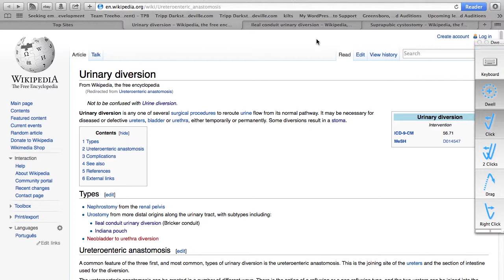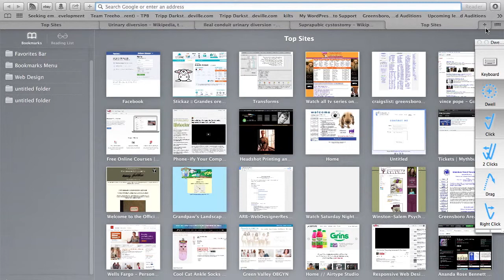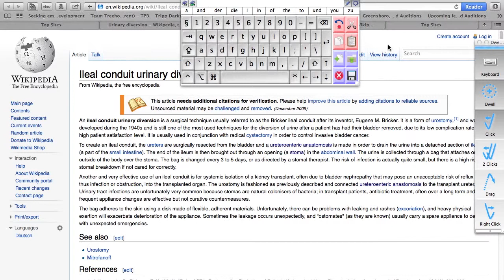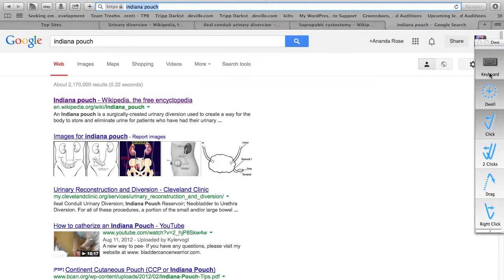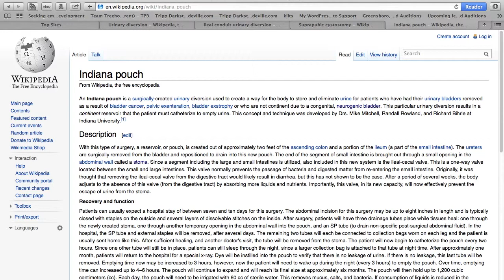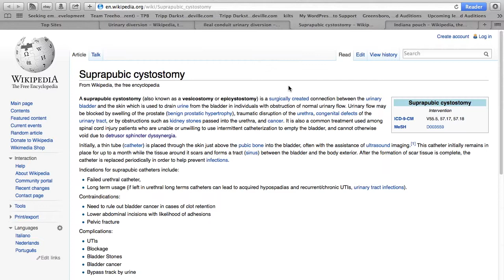Pee: All The Cool Kids Are Doing It!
Ananda explains how she pees and the surgical procedure that made her life easier.